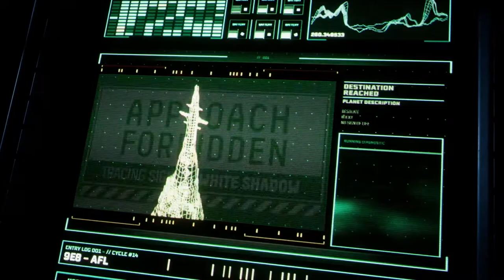Well It's Groundhog Day... Again - RETURNAL - PART 1